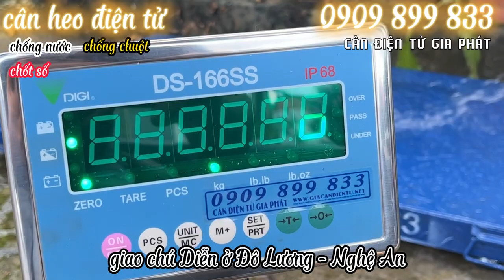Cân điện tử cân heo Nghệ An - 0909899833 - Cân heo điện tử DS-166SS chống nước, chống chuột, chốt số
Cân Điện Tử Gia Phát mua bán & sửa cân điện tử cân heo ở Nghệ An, TpHCM, Đồng Nai, Hà Nội, Vũng Tàu, Bình Dương, Phan Thiết Bình Thuận, Ninh Thuận, Bình Phước, và các tỉnh toàn quốc. Hotline mua cân & sửa cân điện tử - 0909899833 (call & zalo).
6. cân sàn điện tử từ 1 tấn đến 10 tấn